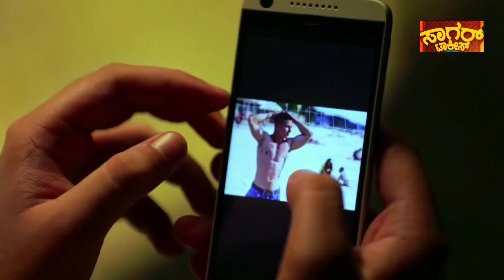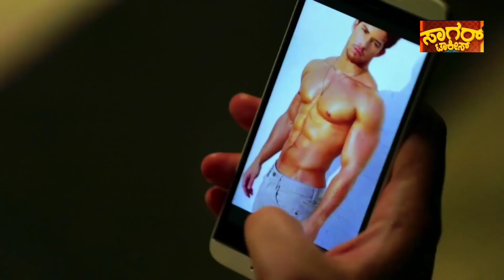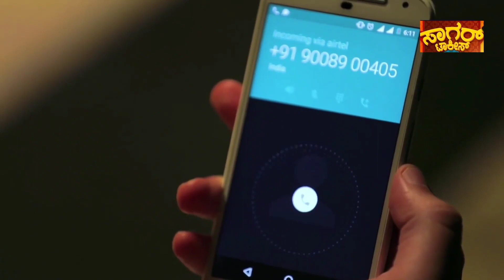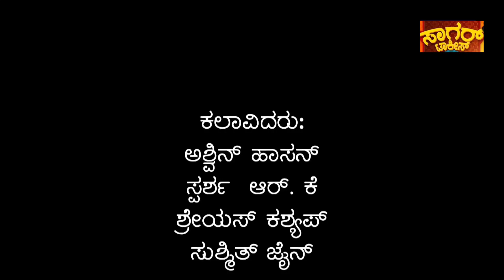Virgin short movie | Sparsha Ashwin Hassan Shreyas | Raghucharan | Vishnuvardhan Short film Fest